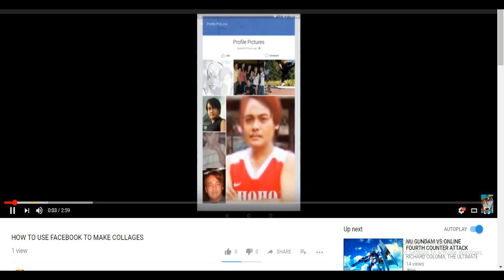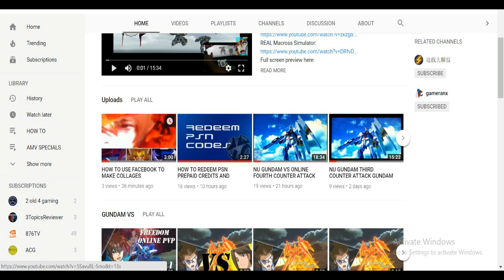HOW TO FIX Unexpected token in JSON at position 192 THUMBNAIL FIX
Use edge instead of your browser